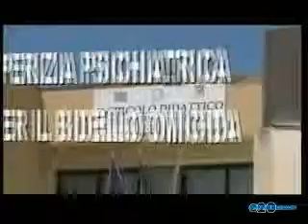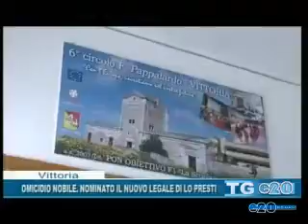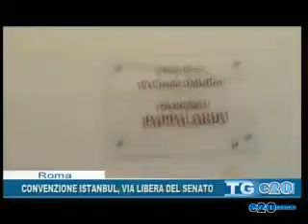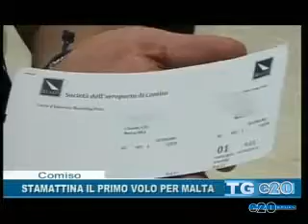TG DEL 21 06 2013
e20news